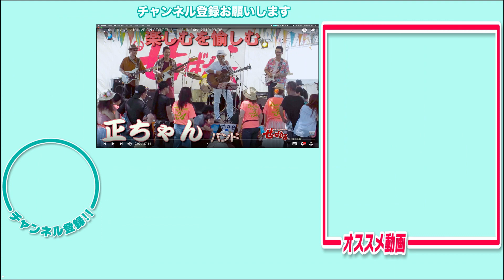田代ロープウエー 眺望 ノーカット版 2018.10.22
日本一の瞬間地上高地上230mから見る景色は息をのむほどの絶景
錦秋の山々を空中散歩でエメラルドグリーンの“田代湖”や“苗場山”など雄大な山々の大パノラマ見渡す

全長5,481m日本最長のロープウエー ドラゴンドラ 空中散歩記録 2018/10/22 撮影

田代ロープウエー 眺望 ノーカット版
再生リスト（短縮表示）

　　コメント、👍ボタンをクリック頂けると嬉しいです